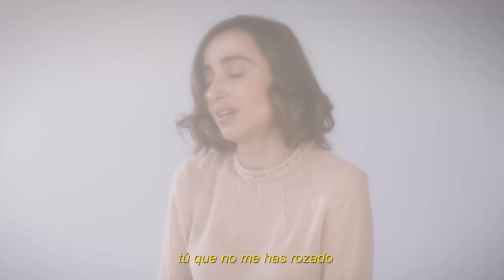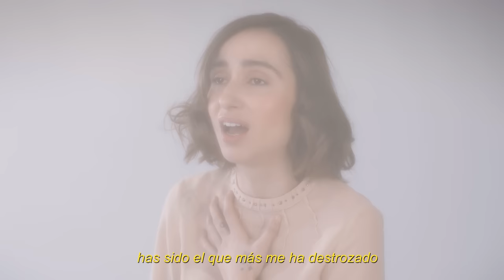Zahara - SANSA (Lyric Vídeo)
Letra: Zahara
Producida por Martí Perarnau IV.
Grabada por Martí Perarnau IV entre Abril y Noviembre de 2020 en Gregoria
Mátanos, Kartoffel Kollektiv y Dome Retreat.
Mezclada por Santos Berrocal en Blind Records.
Masterizada por Gavin Lurssen en Lurssen Mastering.

Lyric video creado por Guillermo Guerrero.
Producido por Trueba&amp;Trueba.
Fotografía: Marino Pardo.
Operador de cámara: Juan Trueba
Producción: Caque Trueba
Maquillaje: Berta Fort.